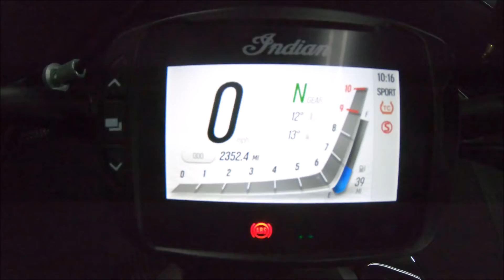Indian FTR Carbon Sport - Race Replica